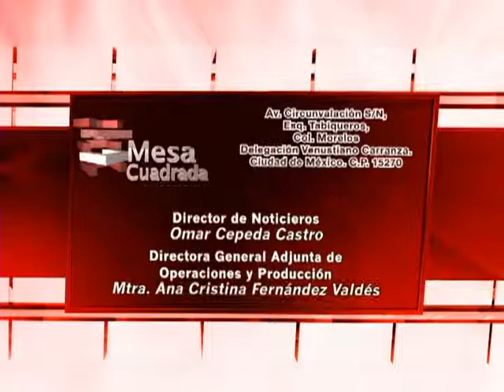Mesa Cuadrada - Fomento al turismo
En esta "Mesa Cuadrada" analizamos el fomento al turismo en México junto a Miguel Alonso Reyes, Director General del Fondo Nacional de Fomento al Turismo, Fonatur.
Conducen Verónica Ortíz, Enrique Lazcano y José Ureña.